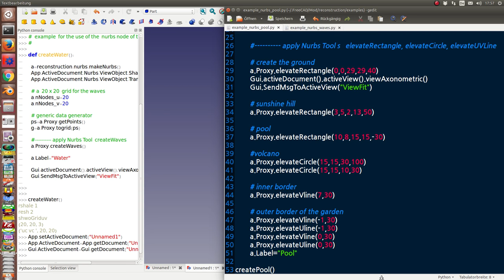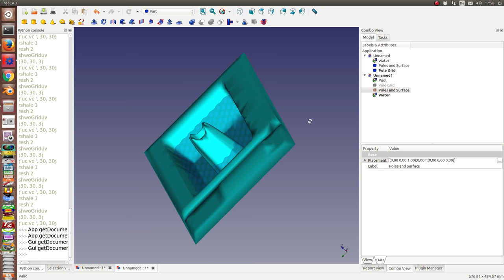Some summer fun with nurbs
elevate circle, elevate line, elevate rectangle and  create wave pattern